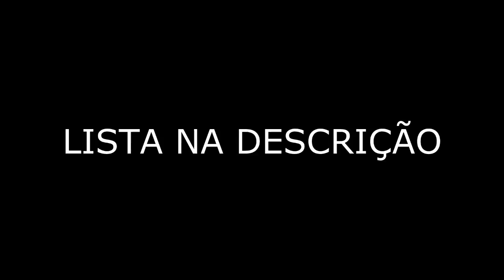LISTA PREMIUM COM CANAIS FECHADOS E ABERTOS